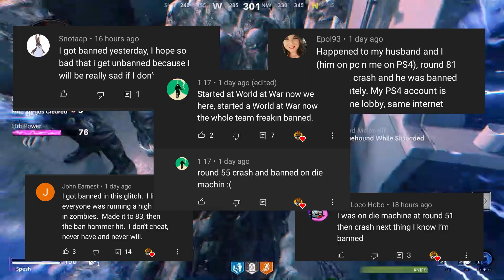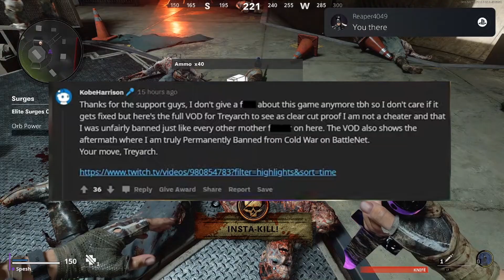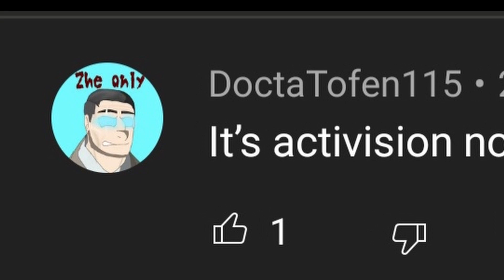Banned Zombies Players UPDATE: Activision Makes Statement (Cold War Zombies)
Activision has been dropping Ban Hammers on Zombies players for the past week. Many of you have been banned from Cold War Zombies in the past few days for NO reason. Activision has come out and said that this is all the players faults and that they were banned for a reason, though many claim they have done nothing wrong.
Players have been simply achieving high rounds and then getting banned shortly there after and Activision made a statement today saying that this is intentional and that these players will stay permanently banned. But is that correct? Cold War Zombies bans are a problem in the community and its high time Activision admits they were wrong.

If youre interested in my equipment, check it all out here!

Stream Deck

Capture Card